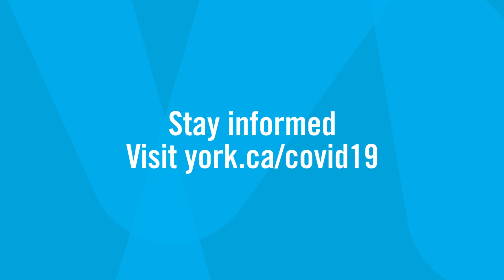COVID-19 Update - June 22, 2020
York Region’s Medical Officer of Health provides an update on COVID-19 in York Region.

For more information on COVID-19, including how to protect yourself,